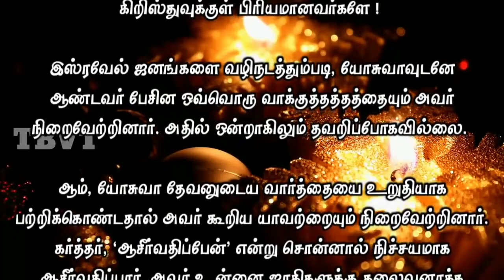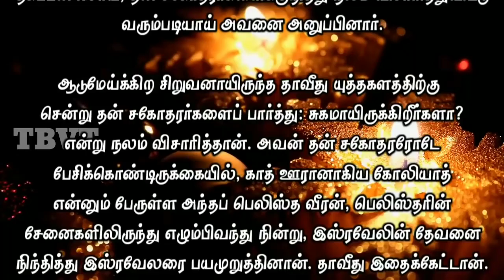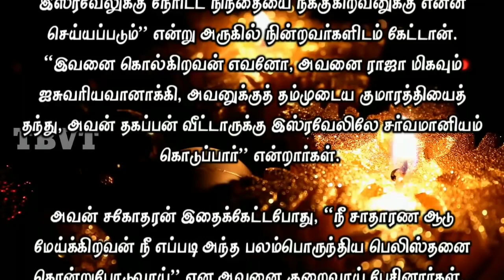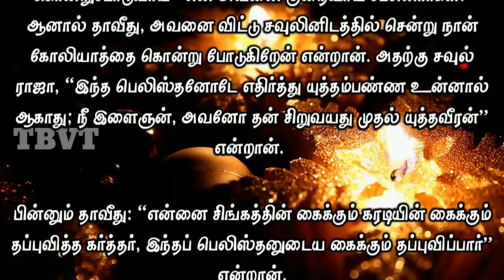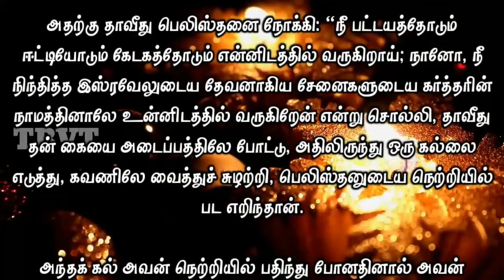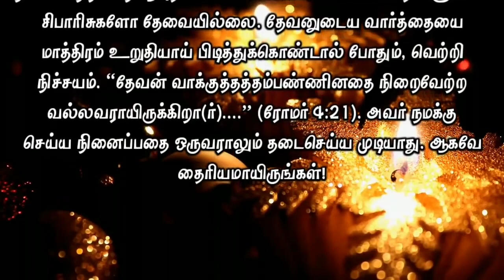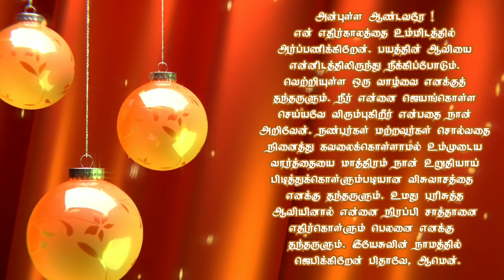Today Bible Verse in Tamil I Today Bible Verse I Today's Bible Verse I Bible Verse Today I09.12.2021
ENGLISH VERSION: Today's Bible Verse (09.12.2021):

VERSE:
And being fully persuaded that, what he had promised, he was able also to perform. (ROMANS 4:21 KJV)

EXPLANATION:
We read from the Scriptures, Joshua telling the Israelites, “You know with all your heart and soul that not one of all the good promises the LORD your God gave you has failed. Every promise has been fulfilled; not one has failed”.

Dear friends, this passage gives an insight to us also. Yes, to be victorious, we need to cling on to God’s promises. Whatever the Lord says is sure to come true in our lives. God has pronounced words of blessing over our lives and all we need to do is to obtain them, hold on to the Lord and His promises.

Every promise of the Lord has a time for fulfillment. If the Lord wishes to make you a leader, you will become a leader. If the Lord wants you to have a job, you will have a job in due time. So, let your trust be in the Lord who is sure to accomplish His promises in your life.

God wants us to lead a victorious life through His promises. How is this possible and what do we have to do to lead a victorious life?

We learn great lessons from the life of King David (1Samuel, Chapter 17). David was a Shepherd boy who was tending his sheep and that of his brothers. He had no idea of what he was going to become. Yet, he prepares himself to defeat the giant Goliath. When he went to give food to his brothers in the battlefield, David hears about the Philistines who had come with their champion Goliath, daring to fight against them. Immediately David tells his brothers that he will fight with Goliath.

The only thing David could hear from them after he said this, was mockery. However, David stood firm in his determination to fight Goliath. He went on asking what the king would reward him with, if he defeats Goliath.

David’s elder brother rebukes him and asks him to go and take care of the sheep. But, David goes to king Saul and explains to him about his earlier achievements and even there David was ridiculed by the king. Despite of being a laughingstock David proceeds to fight Goliath.

The king attires David with the finest armor and gave him a sword but he was not accustomed in wearing them. All he wanted was five pebbles and a sling. Even in our lives, to fight the giants we don’t need the worldly armors since God is our shield. Goliath was a champion and a giant; he wasn’t feared by all, not for his strength alone but for his words as well.

When David stood in front of Goliath, Goliath laughed and mocked David miserably; Goliath threatened David with his words but in no time David brought the Giant Goliath down. David did not put his trust in the armor either did he require any support. His trust was on the Lord!

In the Bible we read, “Samuel took the horn of oil and anointed him (David) in the presence of his brothers, and from that day on the Spirit of the LORD came upon David in power” (1 Samuel 16: 13).

Yes! David was anointed by the Lord and David trusted in God’s promises. Though his brothers rebuked him, saying that he was conceited and the king ridiculed him of his inadequacy, David held-on to the steadfast promise of God. David held on to the promise of God and trusted God.

It is that trust that we too need to put in God. We need to believe that God will fulfill His promises in our lives. When we receive the Holy Spirit, He will lead us in ways through which we will understand the greatness of God and begin to trust Him with all our heart.

PRAYER:
Lord! I put my trust in you. Help me to lead a victorious life. Take away the unpleasant things that prevail in my life and enable me to inherit your promises. Lord, fill me with thy Holy Spirit that I may see your greatness and trust you with all my heart. Help me to know your will and strengthen me to walk in your way. I ask all this in the precious name of our Lord and Savior Jesus Christ, Amen!